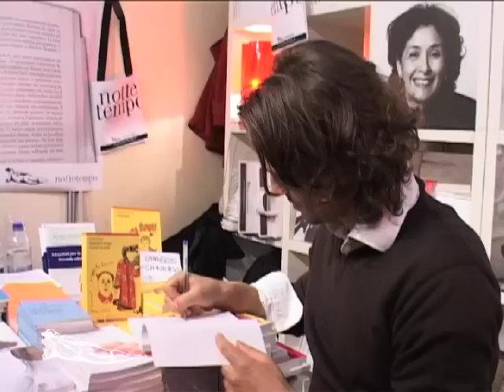Nicolas Fargues: Ero dietro di te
Nicolas Fargues parla del suo libro "Ero dietro di te" (nottetempo) alla Fiera della Piccola e Media Editoria.